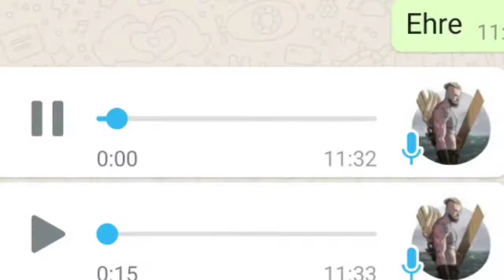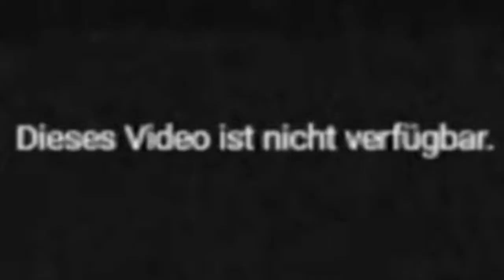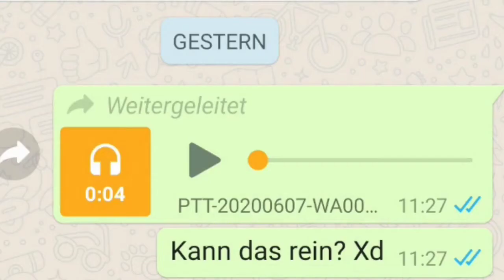nostalgic moments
Eine Runde Teams mit Lucas,..
Ich will nicht drüber reden xd
Einblendungen im Video:
0:00
0:10: von meinem Handy
0:16
0:18
0:34
0:45
0:45
1:02
1:06
1:13
1:24
1:24
1:53
1:57
2:18
2:22: (Video wurde verändert, nachdem ich den Clip schon hatte.)
2:25
2:37
2:43
2:44
2:45
2:52
3:01
3:06
3:18
3:18
3:26
3:27
3:35
3:44
4:48
4:55
5:11
5:19
5:26
5:32
6:04
6:24
6:43
7:24
7:56: Aufnahme von meinem Handy
Wie immer hab ich auch ein bisschen mit PowerPoint gearbeitet :)

- zu Bacon auf Tik Tok: stichix_lul
- zu Deni auf Tik Tok: itzzdeni und hi.wassupp
- zu Lucas auf Youtube: Palette_L.Jackson

Das Thumbnail ist von Bacon :)